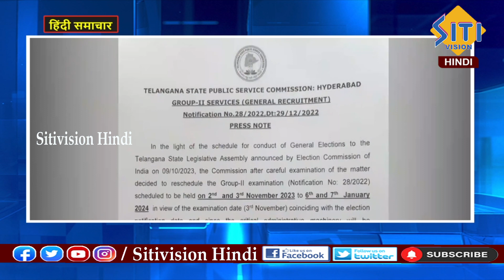हिंदी समाचार | 10:00 PM | 11-10-2023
हिंदी समाचार | 10:00 PM | 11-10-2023 || @sitivisionh